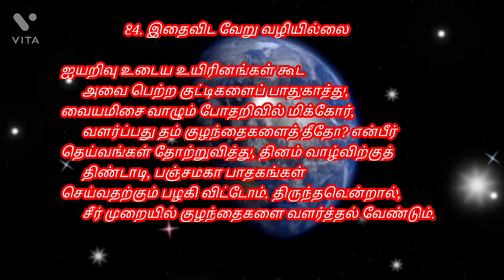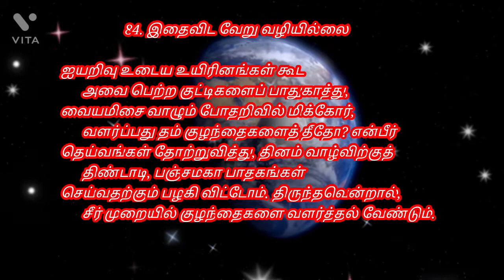உலக சமாதான பாடல் 84. இதை விட வேறு வழியில்லை : அ/நி யமுனா வடிவேல் அம்மா அவர்கள்